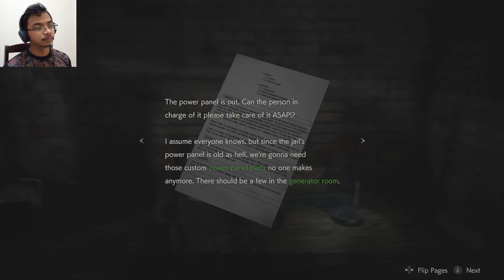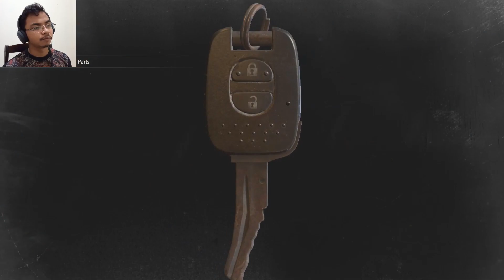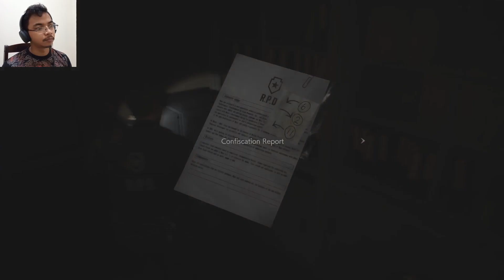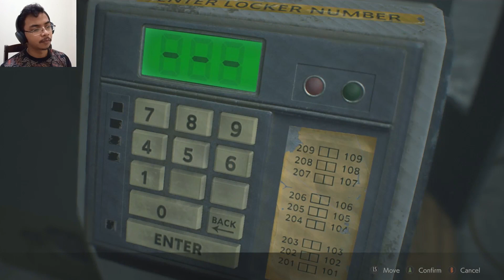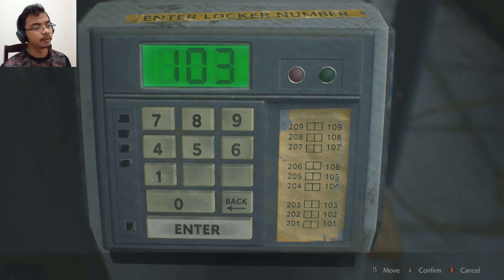DARI AWAL UDAH DITEROR DONG - Resident Evil 2 Remake Part 2 Leon Gameplay Indonesia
Baru awal main aja udah diuber uber sama Mr X alias Tyrant, belum lagi zombienya makin banyak.

Damn i love second scenario

Like kalau kalian seneng dengan game ini,
PLease share untuk membantu channel gw ini berkembang.

Ane sangat menghargai bantuan kalian.